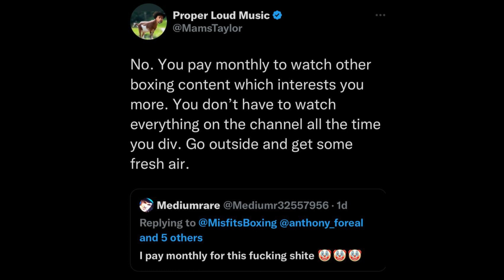Ksi Manager Mams Taylor CLAPS BACK At Misfits HATER!